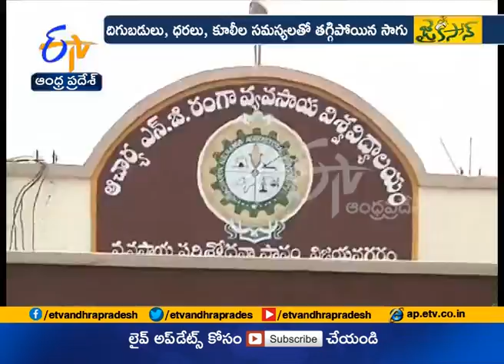Jaikisan AP | 7th Jan'19 | Millet cultivation gradually declined in India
చిరుధాన్యం...సిరి ధాన్యమైంది. జనం నోళ్లలో బాగా నానుతోంది. అనూహ్య గిరాకీని సొంతం చేసుకుంది. సామాన్యులు ఖరీదు చేయలేనంతగా ధర ప్రియమైంది. తెలుగు రాష్ట్రాల్లో తృణధాన్యాలకి విపరీతమైన కొరత ఏర్పడింది. కొన్ని రకాల ధాన్యాలు...అధిక ధర పెట్టినా మార్కెట్‌లో దొరకడం లేదు. పేదలు, ధనికులు అంతా చిరుధాన్యాల గురించే చర్చిస్తున్నారు. రైతులు కూడా సాగు చేయాలని యోచిస్తున్నారు. అయితే చిరుధాన్యాలకి పుట్టినిల్లులాంటి భారతదేశంలో...వీటి సాగు ఎందుకు తగ్గిపోయింది. ఎందుకు అంతా ఈ సంప్రదాయ పంటలని వదిలేశారు? వంటి ప్రశ్నలకి సమాధానమే నేటి జైకిసాన్‌ విశ్లేషణాత్మక కథనం.